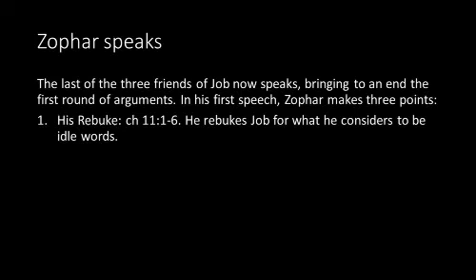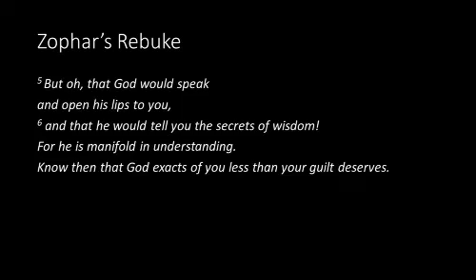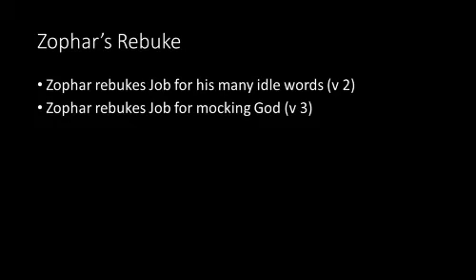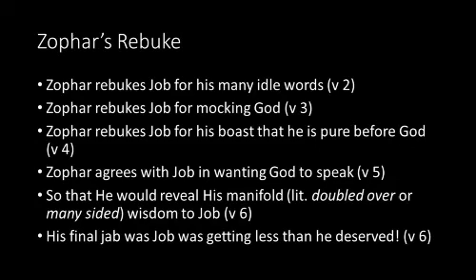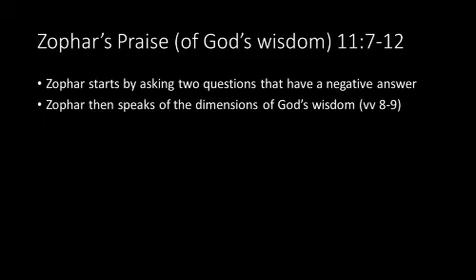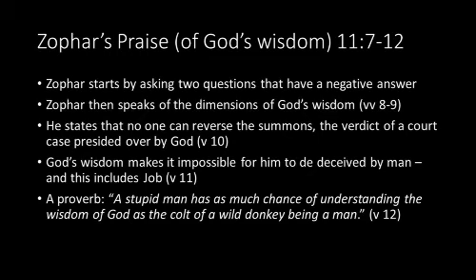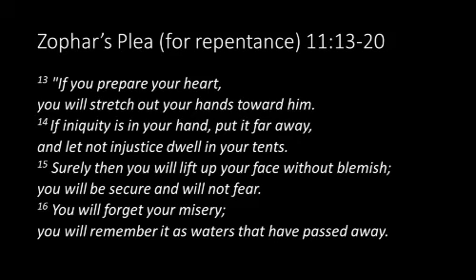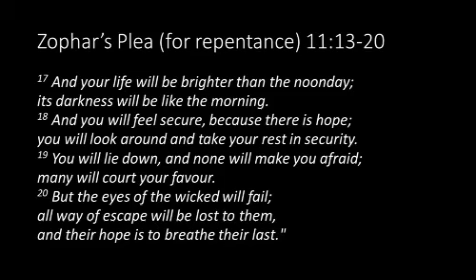12. Mystery of Suffering - Zophar vs Job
Job chapters 11-14